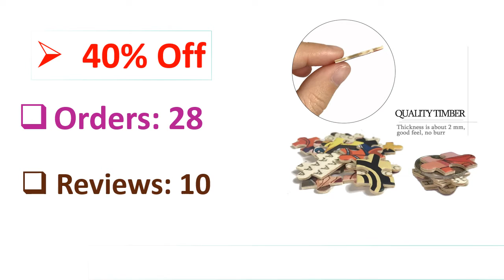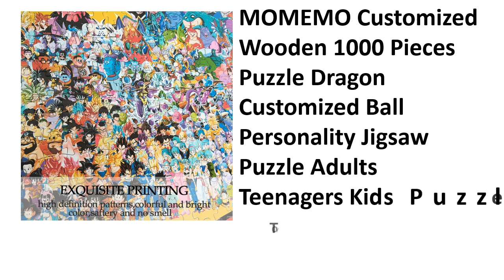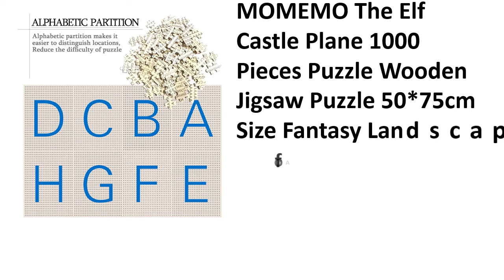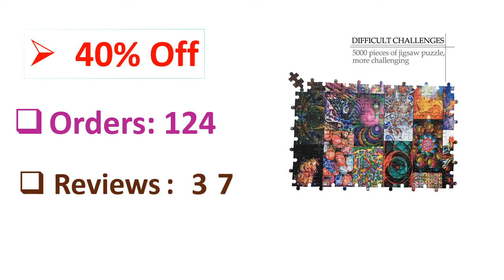5 Best Jigsaw Puzzles Review 2021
5 Best Jigsaw Puzzles Review 2021

Here are 5 Best Product Links & Discount prices

1.Jigsaw puzzles 3000 pieces Assembling picture 92*68 cm Landscape puzzles toys for adults children kids games educational Toys

2.3D Metal Puzzles Model Germany 88 Air Defense Anti Tank Artillery Jigsaw Adult Kids Educational Toys Collection Christmas Gifts

3.Jigsaw Puzzle 4000 Pieces Super Difficult Adult Puzzles Oil Painting Puzzles For Wall ornament Puzzle Adults 4000 Children Gifts

4.501Pcs Fairyland Undersea World Series Wooden Irregular Jigsaw Puzzle Intellectual Educational Game For Children Toys - Big Fish

5.Metalhead 3D Metal Puzzle Hundred Birds Chaofeng DIY Laser Cutting Jigsaw Puzzle Toys Gift for Adult

Are you Searching for Best Jigsaw Puzzles? So now you are in the right place for getting the valuable info on Jigsaw Puzzles.

In this video, we shortlisted the 5 Best Jigsaw Puzzles on the market in 2021. We made this list based on our personal opinion. After performing our research based on their price, quality, durability, brand reputation, and other related issue and we ranked them no particular request or influence.

We have tested each Jigsaw Puzzles and tried to include in-depth information on Jigsaw Puzzles in our Video which will be enough to fulfill all of your needs. We recommended The 5 Best  Jigsaw Puzzles In this video. All of them are maintaining quality. If you want to buy Jigsaw Puzzles, we think this list will be very helpful to you.

We hope you like the Jigsaw Puzzles we select for this year. If you have any questions related to the Jigsaw Puzzles which are listed here, please leave a comment down below and we will get back to you as soon as possible.